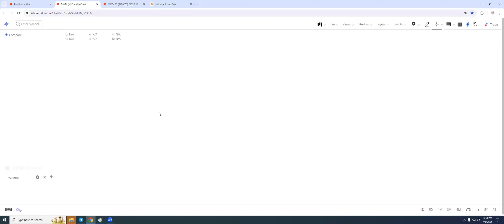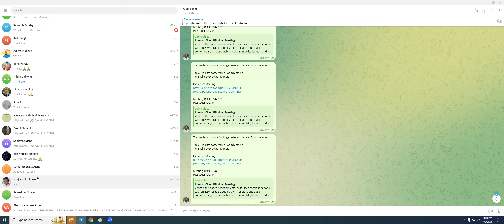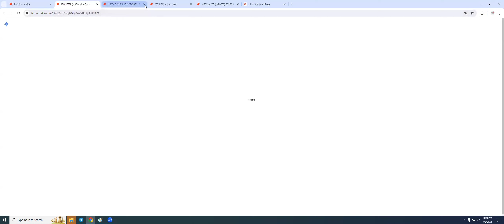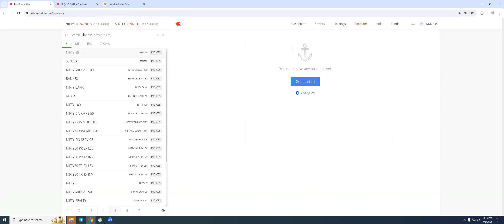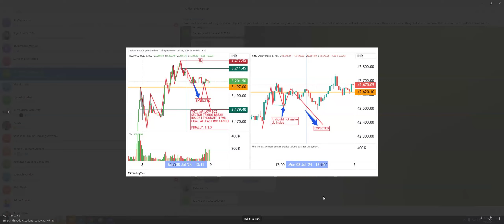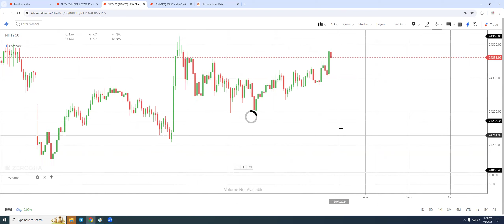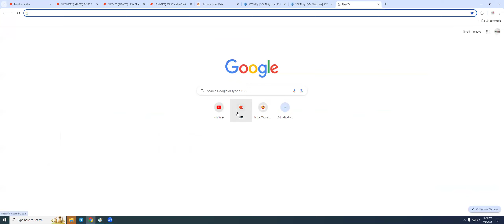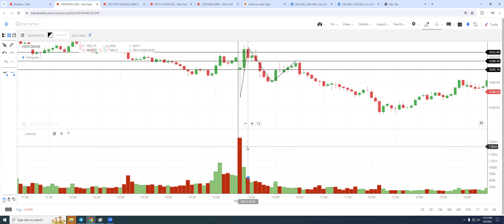Intraday revision 1